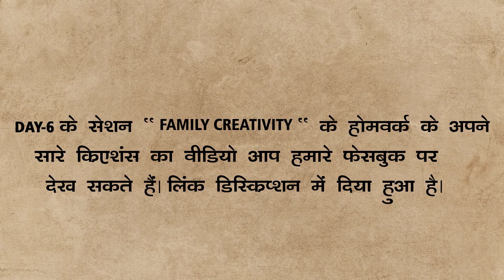Dear Zindagi | Day13 | Complaints | How to avoid Complaints by Dr. Shital Lathiya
Day 13
Welcome to day-13 of Dear Zindagi : "Complaints"

Complaint is such an evil which occupies our mind and all of the energy.

*How to avoid such thoughts?
*How to decrease negativity?
*How to increase productivity?
*How not to encourage complaints in ourselves?

Lets get the answers by Dr. Shital Lathiya